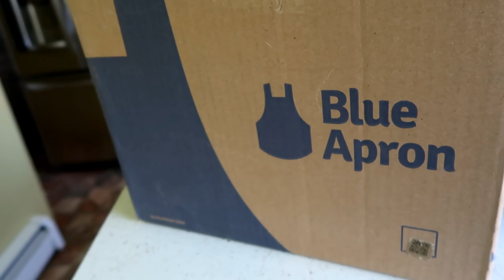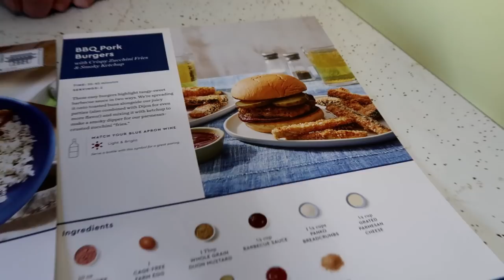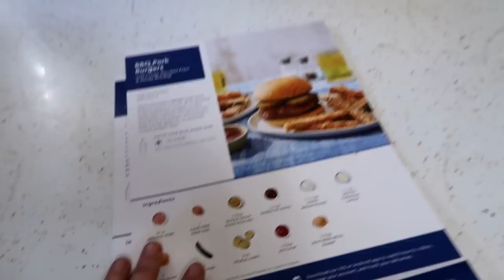Shelby Can Weave | Husky Does Agility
First 50 people get $50 off their first two weeks of Blue Apron, here!